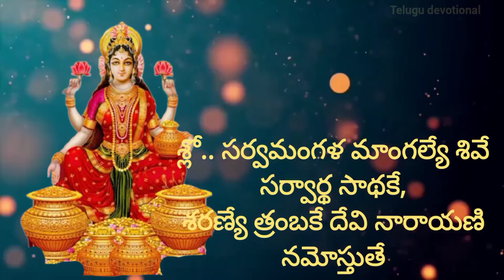అష్టైశ్వర్యాలకు అధిదేవత మహాలక్ష్మీదేవి లక్ష్మీ కటాక్షం కోసం మార్వాడీల ఐశ్వర్యరహస్యాలు లక్ష్మీమంత్రం